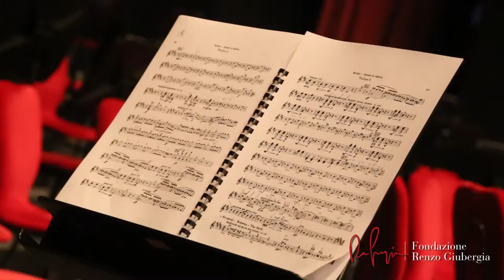Ersel - Al Teatro Regio di Torino un concerto per presentare la nuova Fondazione Renzo Giubergia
La nuova Fondazione Renzo Giubergia per la Musica è stata presentata venerdì 26 ottobre 2012 al Teatro Regio di Torino in occasione di un concerto per festeggiare i 25 anni di mecenatismo della Consulta per i Beni Artistici e Culturali di Torino. La Fondazione porta il nome del compianto imprenditore e mecenate che, alla guida di Ersel, fu anche presidente della Consulta. Giubergia, rigoroso uomo di impresa, scomparso nel 2010, aveva tre amori: la famiglia, la musica e Torino. Così lo ricordano i figli Paola e Guido, che gli dedicano questa nuova particolare Fondazione.